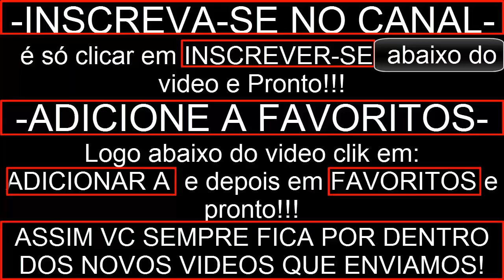Saco de ouro